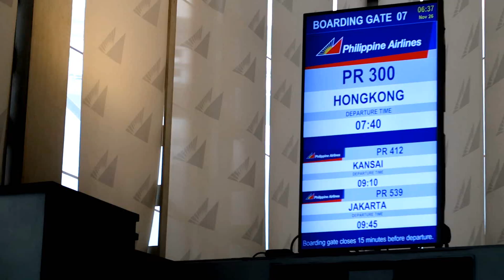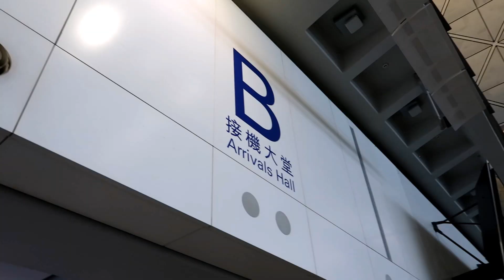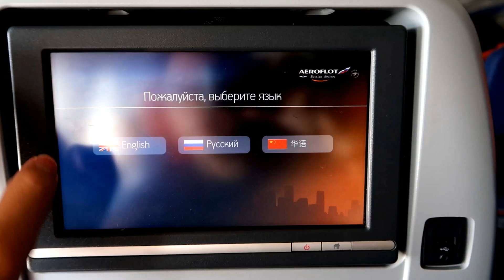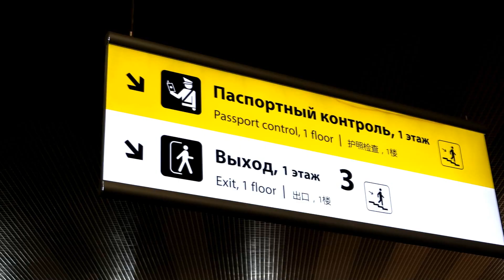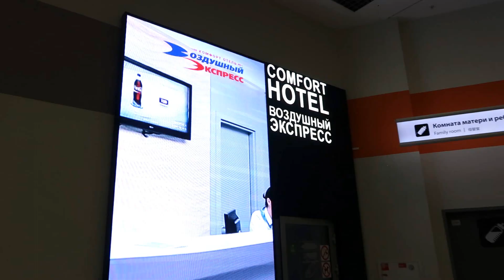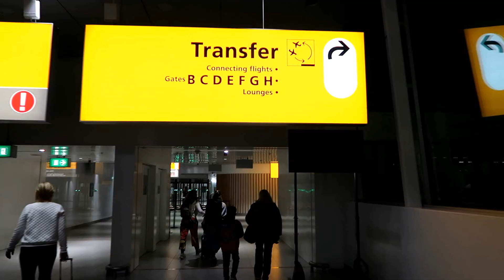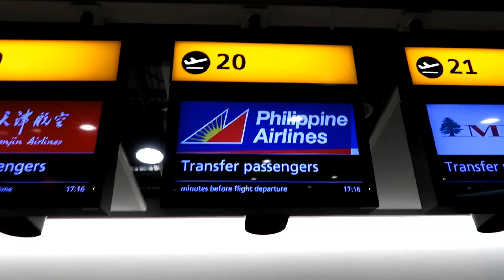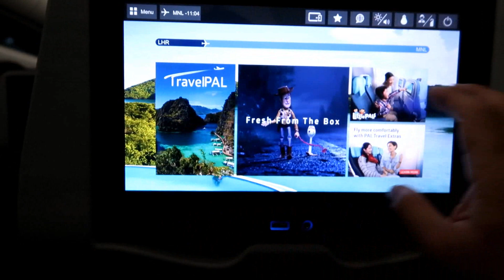FLYING TO EUROPE WITH NO VISA | Airport Hopping On Multiple Airlines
Just as I thought it's impossible to visit Europe without visas, well, I guess we can! But what's the catch?

Find out as I go on a quick journey to Europe on carriers like Philippine Airlines, Aeroflot, KLM, and British Airways!

For updates and behind the scenes photos and video clips of my travels, add me up on Twitter and TikTok:  Chukkoi25

and on Instagram:  Chimmotski

NOTE: Travel taken last November 2019, before Corona virus was made known as a threat in January 2020!

Аэропорт
рейс
Авиакомпании
Аэрофлот
Москва
Шереметьево
Домодедово
Путешествовать
Филиппины
Манильской
Себу
Авиация
Самолет
Отпуск
бизнес-класс
Россия
Кремль
Корона вирус
стюардесса
Сингапур
Бангкок
Таиланд
Малайзия
Гонконг
Амстердам
Лондон
Англия
Париж
Санкт Петербург
Новосибирск
Казань
Хабаровский
Владивосток
Татарстан
Азия
Япония
пекин
Корея
Германия
Швейцария
Италия
новгород
Корон
Plyazh
Посадка
Взлететь
пилот
посадочная полоса
остров
летний отпуск